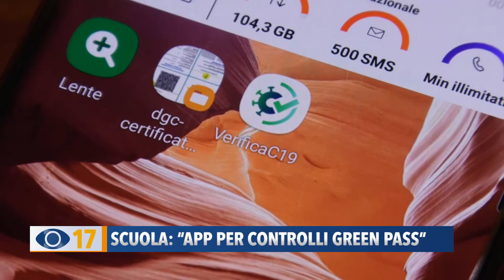Scuola: "App per controlli Green Pass"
Scuola, dal Ministero è stato precisato che fino al 13 settembre gli istituti dovranno controllare il Green Pass con l'applicazione che scannerizza il documento. Intanto nelle Marche soltanto un terzo degli studenti ha concluso il ciclo vaccinale.